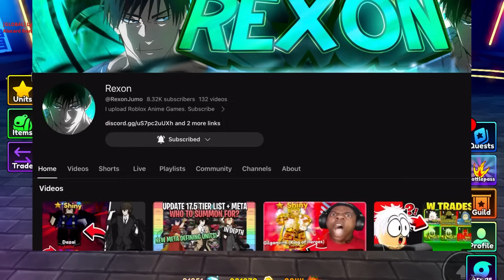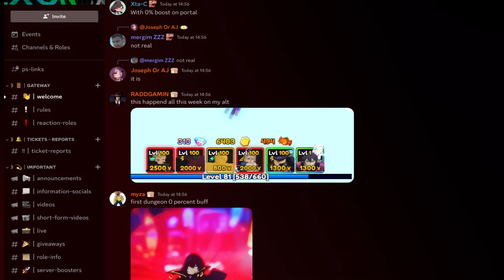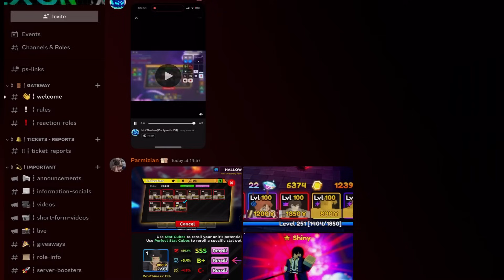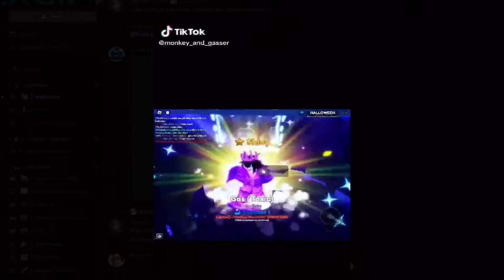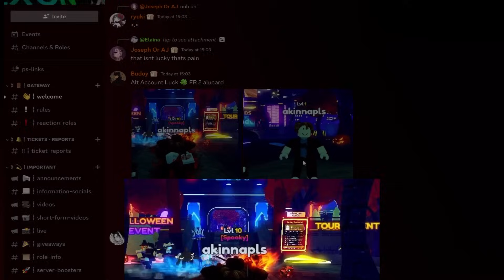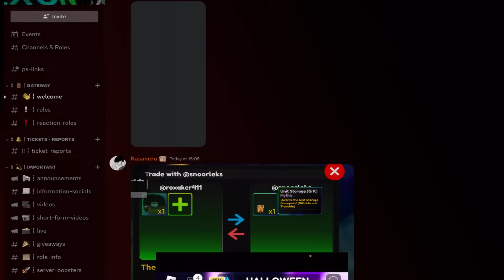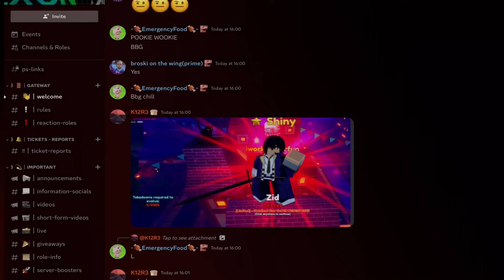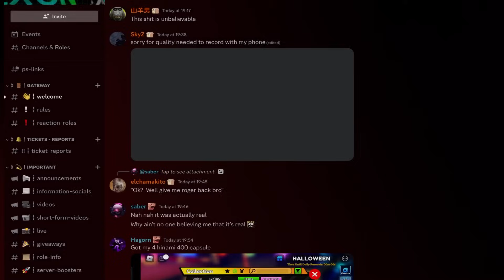The *LUCKIEST* HALLOWEEN Clips & Moments, *UNBELIEVEABLE LUCK*🍀 !In Anime Adventures